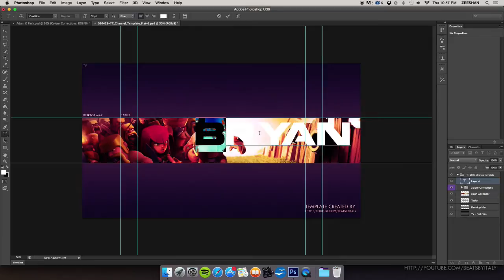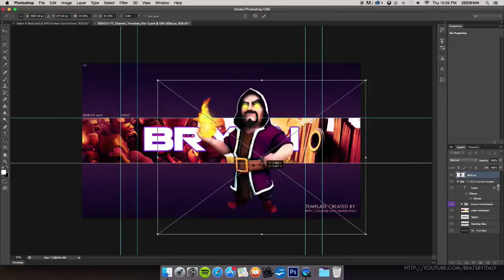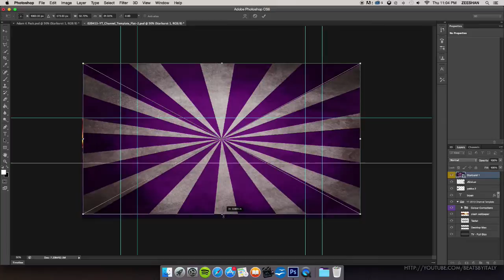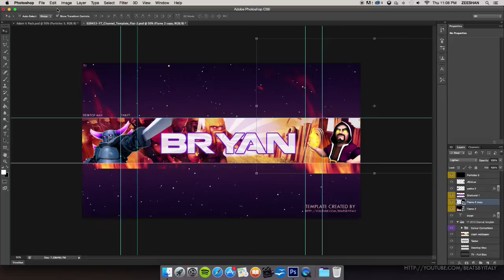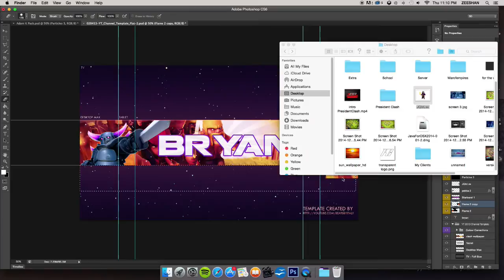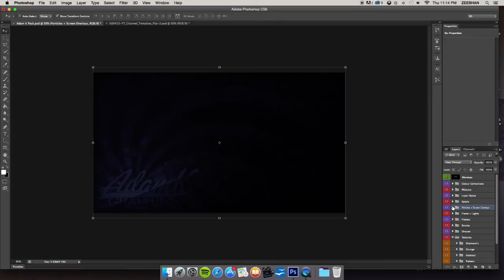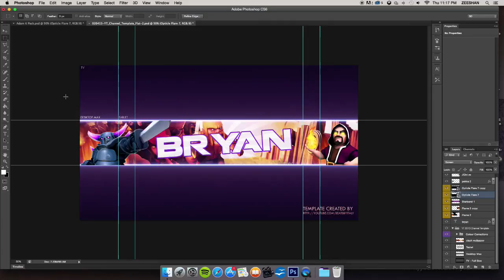BryanIsClashing Banner Speedart (Made This For Fun!)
▶!FELLOW CLASHER!◀ [Can We Go For 7 Presidential Likes?]
↓↓↓↓↓(SEE MORE) ↓↓↓↓↓

Hey Guys Im Finally Here,Im working on making the channel better.
Shout Out Are Appreciated

song used in video: night shines and disfigure